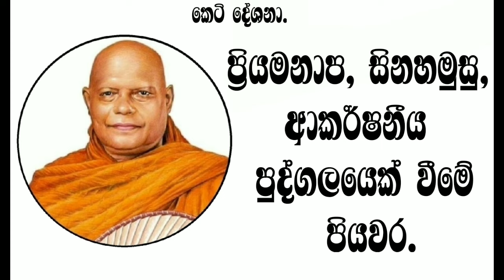17.සැමට ආකර්ෂනීය පුද්ගලයෙක් වීමේ පියවර. ||nauyane ariyadhamma maha thero.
Connect with the spiritual heartbeat of Sri Lanka through the teachings of Dharma Deshana.

Na Uyane Ariyadhamma, Venerable Na Uyane

yathiwara_adawiya Ven Nauyane Ariyadhamma Maha Thero, Maha Kammattanacharya, Tripitakacharya Most Venerable Nauyane Ariyadhamma Maha Thero nauyane ariyadhamma thero dharma deshana